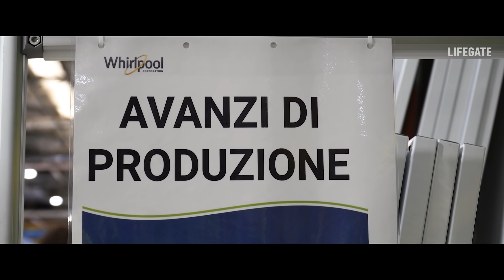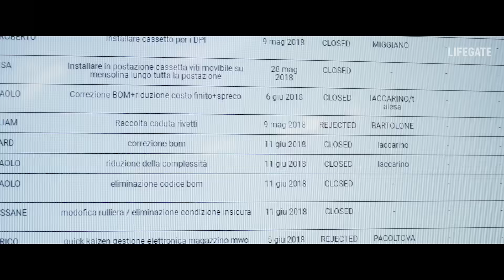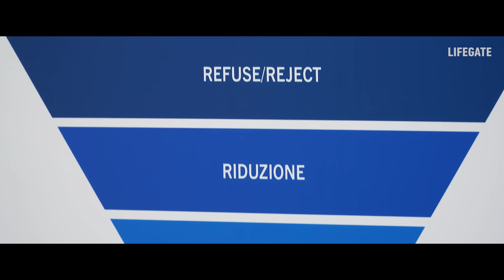Guardare lontano, puntando al net zero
Nella sfida globale della transizione ecologica oggi le imprese giocano un ruolo cruciale. In questo scenario la multinazionale Whirlpool Corporation ha scelto di fare la sua parte, con un impegno a 360 gradi nella sostenibilità che punta a un numero chiave: lo zero. Tra gli obiettivi più ambiziosi annunciati dall’azienda c’è infatti quello del net zero, con cui il colosso degli elettrodomestici vuole azzerare le emissioni nette nei suoi stabilimenti e nelle sue attività entro il 2030. Ne abbiamo parlato con  Vittorio Labbruzzo, responsabile Environment, health, safety and sustainability Whirlpool EMEA (Europe, Middle East and Africa), che abbiamo incontrato presso lo storico stabilimento italiano di Cassinetta di Biandronno, nel varesotto.

Intervista a cura di Alice Zampa

Riprese e montaggio a cura di Nicolò Piccione